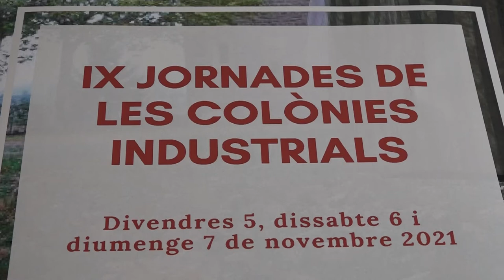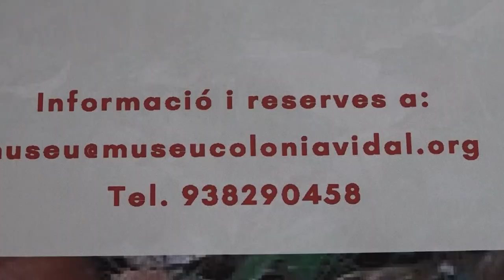Presentació de les IX Jornades de les colònies industrials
Roda de premsa al teatre de la Colònia Vidal per presentar les activitats d'aquest cap de setmana, 5, 6 i 7 de novembre de 2021. Amb Jordi Vidal i el regidor Jesús Subirats.
Divendres 5, a les 20 h, presentació del Bar Restaurant Juventus

Dissabte 6, a les 11 h, visita teatralitzada al Museu Colònia Vidal (15 e, cal reserva)
a les 16 hVisita guiada al Centre d'interpretació0 de l'Església de la Colònia Pons (entrada lliure)
a les 18.30 Espectacle "NUS" al Museu Colònia Vidal (7€, cal reserva)

Diumenge 7
a les 10:30 Passeig per conèixer plantes medicinals i taller de farmaciola natural, amb Imma Espel de Bauma de les Deveses. (10€, durada 2,5 hores)
a les 11 h visita cultural a l'Ametlla de Merola (gratuït)
a les 11h visita guiada al Museu de la Colònia Vidal (gratuït)